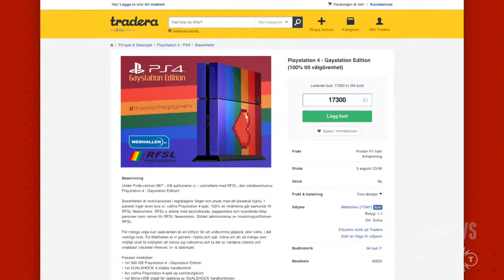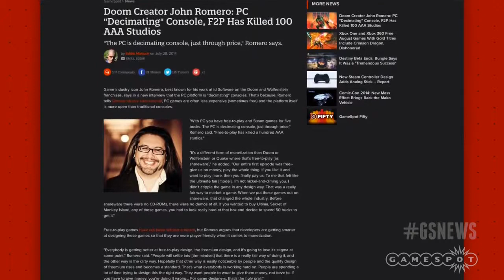Rainbow Gaystation Unveiled and Are PCs “Decimating” Consoles! GS Daily News